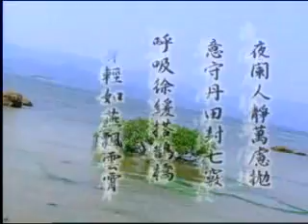KOU-導引養生功・舒心平血功第二套 (張広徳創編)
東村山市シルバー人材センターカルチャースクール太極拳講義
張広徳 導引養生功シリーズ 　舒心平血功第二套
演武：張広徳創編

導引養生功は北京体育大学の張 広徳名誉教授によって創られ、また2009年に中国政府に公認された健康気功です。一言でいうと、氣（生命エネルギー）の流れをコントロールする方法です。

「導」は呼吸によって「氣」を導き、「引」は身体を伸ばすという意味です。経絡の流れを促す腕の捻りや穴（ツボ）の刺激などを取り入れ、体の自然治癒力を高めます。動作・呼吸・意念が一体となって氣を導き、健康の保持と病気の予防、治癒を目的とした健康法です。